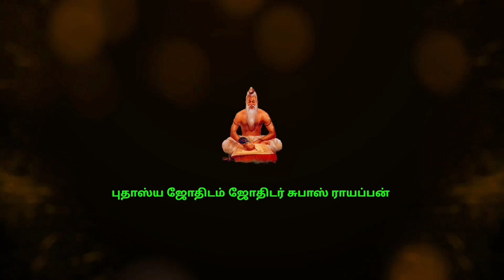மேஷம் ராசி தை மாத பலன் 2023